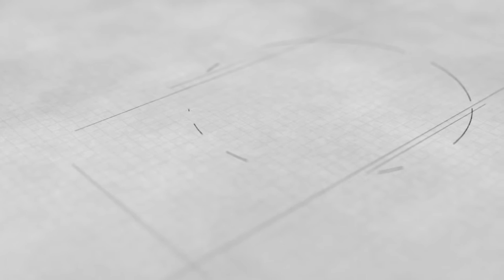ZİRVE BETON TGS